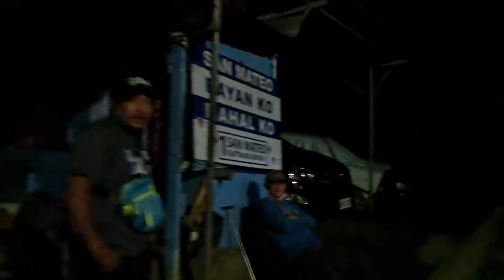San Mateo Rizal: Brgy Liamson Guitnang Bayan Christmas Eve walk tour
SAN MATEO RIZAL: It is officially the Municipality of San Mateo (Tagalog: Bayan ng San Mateo), is a 1st class municipality in the province of Rizal, Philippines. According to the 2020 census, it has a population of 273,306. It is bordered by Quezon City to the west, Marikina and Antipolo to the south, and by the Municipality of Rodriguez to the north. San Mateo is approximately 24 kilometres (15 mi) east of Manila and 11 kilometres (6.8 mi) north of Pasig, the former provincial capital of Rizal.

Conurbated to the urban agglomeration of the Greater Manila Area, San Mateo is one of the fastest growing municipalities in Rizal Province, according to the  Metropolitan Manila Development Authority (MMDA) and the Provincial Government of Rizal. It is a commuter hub to
Metro Manila. San Mateo is the home of the miraculous image of Our Lady of Aranzazu (Nuestra Señora de Aranzazu). The town lies in the Marikina Valley. The Marikina River runs through the western portion of the municipality, while the  Nangka River runs through the south, bounded by
Marikina. San Mateo has lush trees in other high areas. Most of the municipality is composed of residential areas, whereas the eastern side is composed of high plateaus and foothills of the Sierra Madre Mountains.

San Mateo is politically subdivided into 15 barangays, namely: Ampid 1&2, Banaba, Dulong Bayan 1&2, Guinayang, Guitnang Bayan 1&2, Gulod Malaya, Malanday, Maly, Pintong Bukawe, Sta Ana, Sta Nino and Silangan.